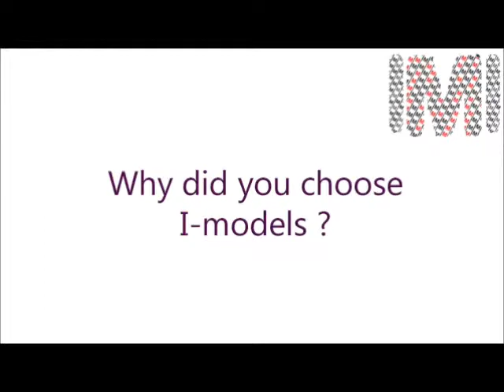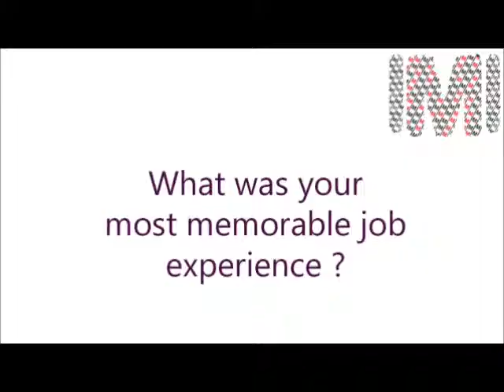i Models Holdings Reviews - Modelling Agency Testimonial - Keiko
i Models Holdings Reviews - Modelling Agency

i Models Holdings Model,  Keiko sharing her experience with Singapore's modeling agency i Models Holdings :)

We encourage you to share, like this video which we made for the interested in being part of our modelling team